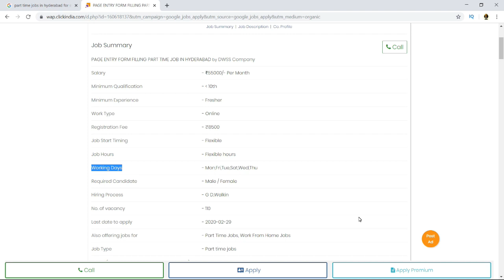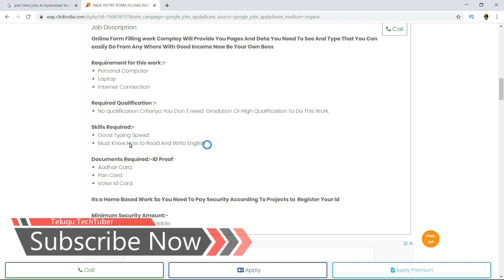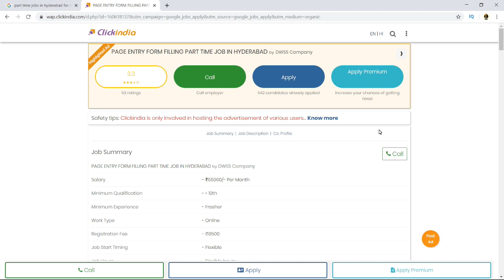Part time jobs for students in telugu in hyderabad - 2020 | Data entry jobs in 2020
part time jobs for students in telugu in hyderabad - top 10 part time job ideas for college students i best part time jobs 2019 i telugu bharathi.
 Top 10 Part Time job Ideas For College Students I Best Part Time Jobs 2019 I Telugu Bharathi students Part Time jobs 2019 1

Cкачать Part Time Jobs In Hyderabad 10Th Fail Or Pass Easy And Best Jobs Vishwa Event Harinath mp3 размером 12

Below Topics are related to this video they are:
   Keyword: students i best part time jobs 2019 i telugu
Top 10 part time job ideas for college students i best part time jobs 2019 i telugu bharathi..
    Keyword: part time jobs in hyderabad 10th fail or pass
How to join , How to do the work, what is the work, timengs, part time jobs in hyderabad 10th fail or pass easy jobs that pay well use to local.
Part time jobs in hyderabad 10th fail or pass | easy and best jobs vishwa event harinath.
    Keyword: top 10 part time job ideas for college students
    Keyword: part time jobs for students in telugu in hyderabad
Part time jobs for students in telugu in hyderabad · Digital Marketing Job Salaries for Freshers and Experience|Average Salaries in Industry|Smart Telugu.
?sub_confirmation=1